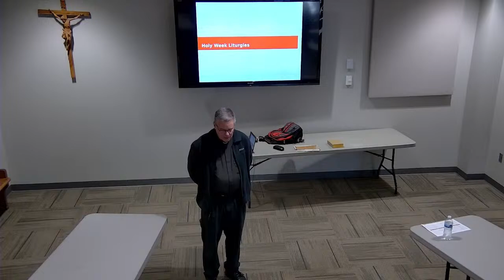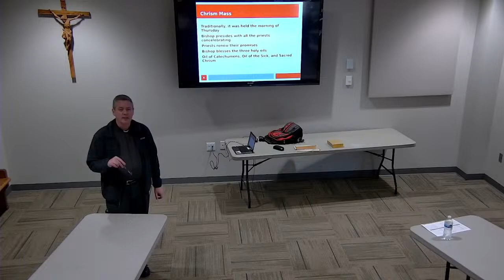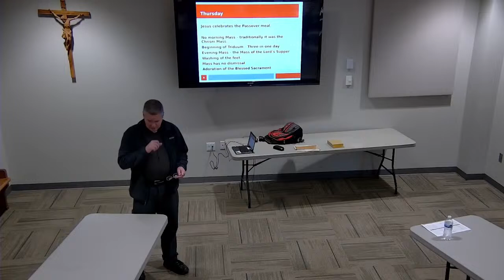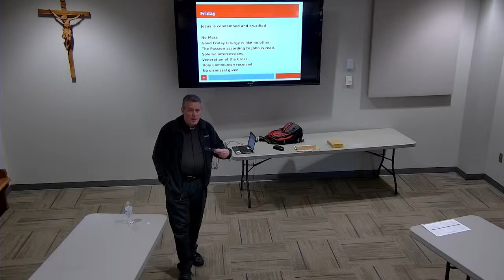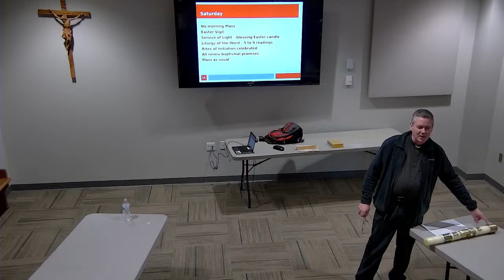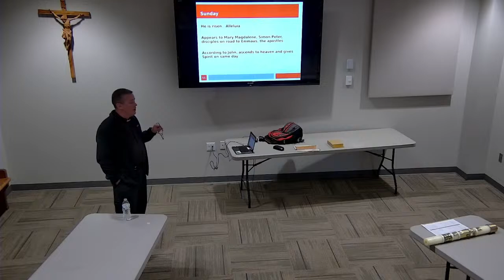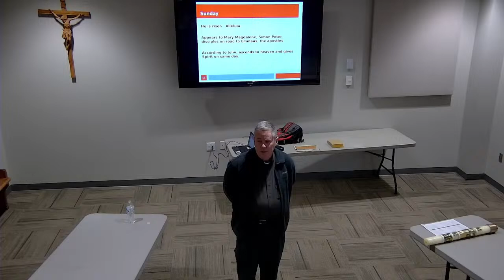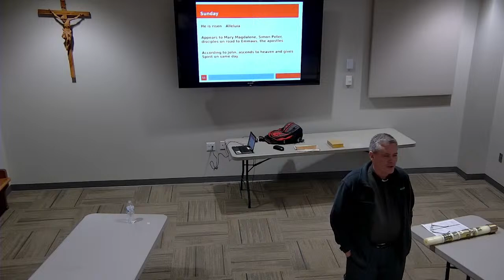Liturgies of Holy Week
Liturgies of Holy Week & Pascal Triduum: Chrism Mass; Holy Thursday Mass of the Lord's Supper; Good Friday Liturgy; Holy Saturday/Easter Vigil Mass
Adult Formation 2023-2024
St. Aloysius Catholic Church